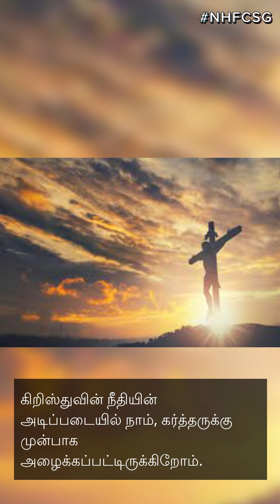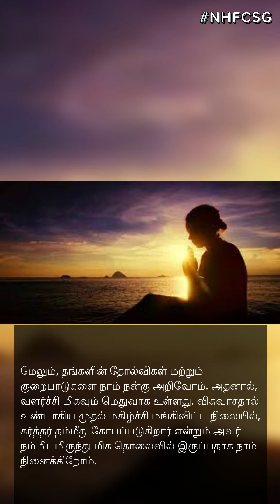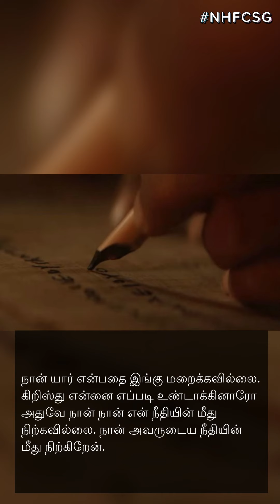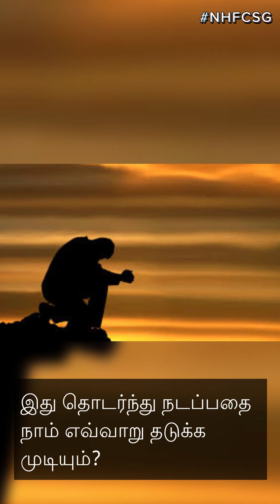New Hope Family Church Tamil Devotion - நீதியென்னும் மார்க்கவசம்